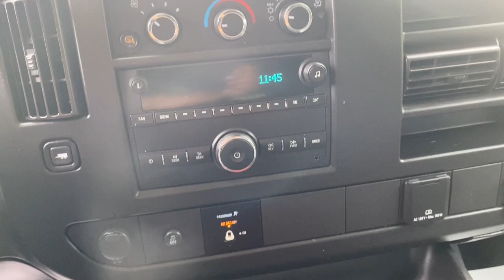2022 Chevrolet Express Work Van MA Fall River, Dartmouth, New Bedford, Wareham, Tiverton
Pre-Owned 2022 Chevrolet Express Work Van available at Prestige Auto Mart 1 located in 1175 State Rd, Westport, MA, 02790. Servicing the Fall River, Dartmouth, New Bedford, Wareham, Tiverton area.

Hop into the  2022  Chevrolet Express.  Take a closer look at this capable Chevrolet Express. Versatile, powerful, and equipped with advanced safety features, it offers your business all the advantages. These are just some of the great options this vehicle comes with: Tires All-Season , V6 Cylinder Engine, Heated Mirrors, WiFi Hotspot, Rear Wheel Drive, Stability Control, Full Size Spare Tire, Temporary Spare Tire, Daytime Running Lights, Side Air Bag. Workhorse capability meets modern connectivity in this versatile Express. See for yourself when you take it out for a test drive. Our professional staff looks forward to giving you excellent service!